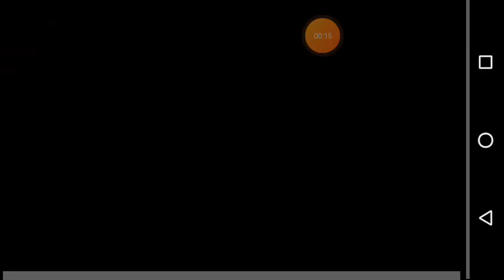August 13, 2021